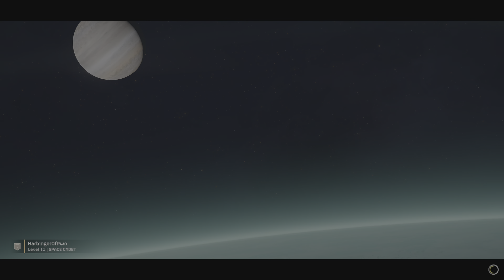HELLDIVERS 2 Part 9